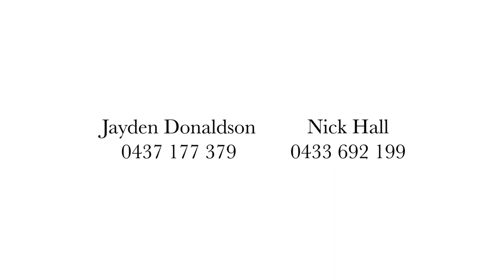The Chapel - St Aidans Road, Kennington (Bendigo, Victoria)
Jayden Donaldson - 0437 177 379

This is an incredible opportunity to secure a truly one-of-a-kind property in one of Bendigo’s most iconic buildings. Developed to the highest of standards, this exceptional home combines an urban, contemporary finish with the character, detail and splendor of the historic St Aidan’s Orphanage Chapel.